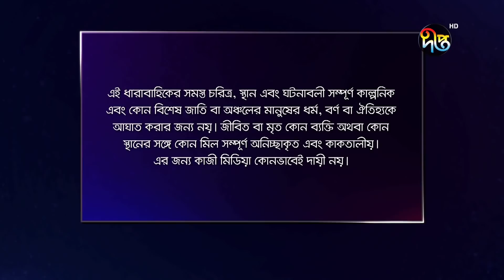Mashrafe Junior - মাশরাফি জুনিয়র | EP 239 | Bangla Natok | Fazlur Rahman Babu | Shatabdi | Deepto TV